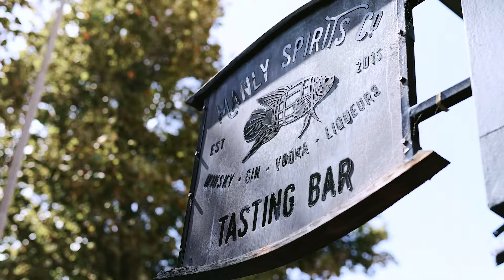GIN SCHOOL: Make Your Own Gin at Manly Spirits' Stillhouse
A unique, hands-on experience where you will make your very own, one-of-a-kind bottle of gin to take home.

At our outstanding distilling laboratory for adults, ‘The Stillhouse’ located in Manly Spirits Distillery, you will take charge of a beautiful mini copper still to develop and distil your very own 700ml bottle of gin.